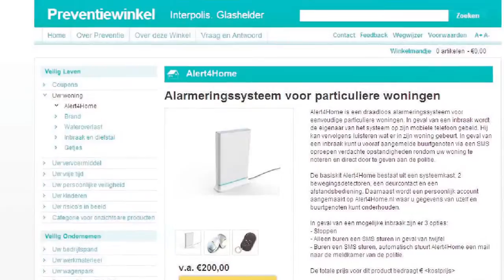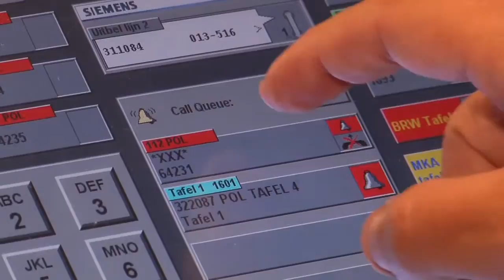Alert4home van Interpolis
Instructievideo van Alert4home van Interpolis